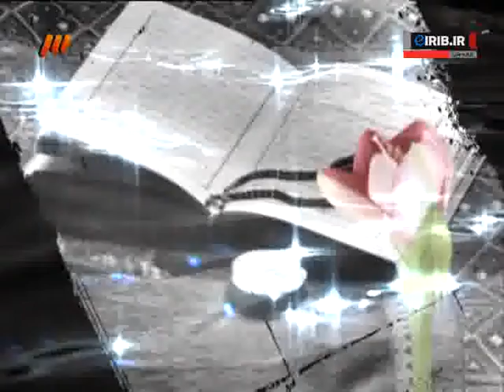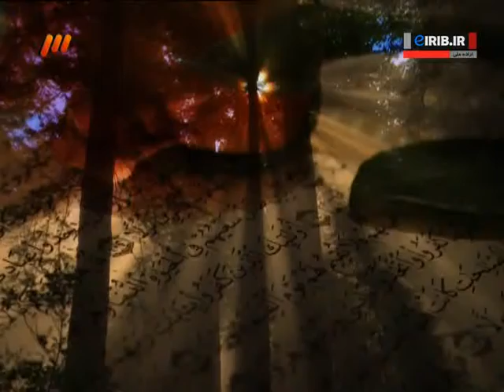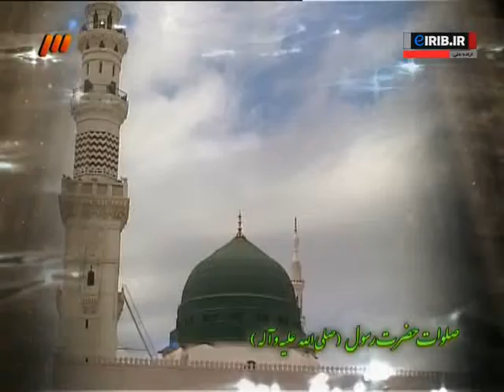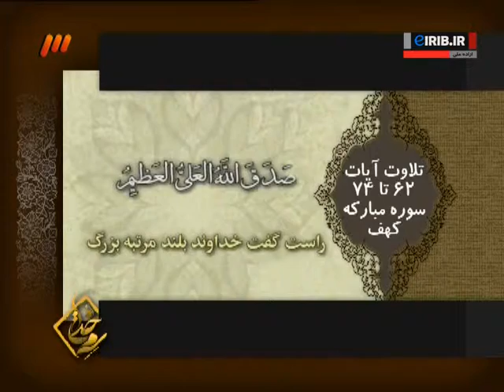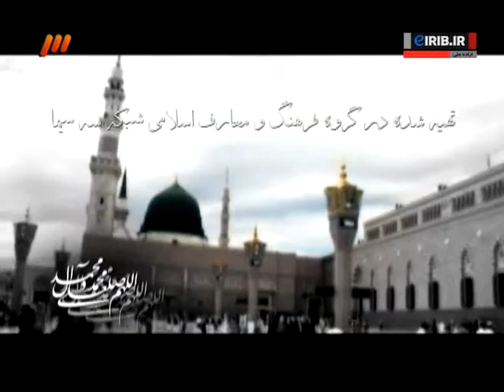سمت خدا 19